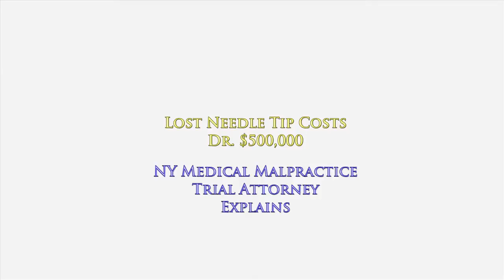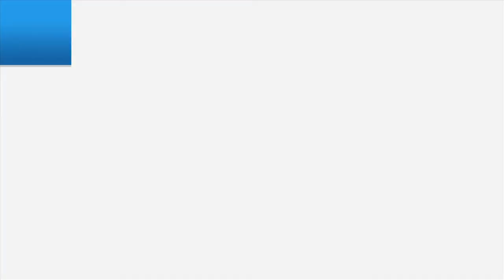Lost Needle Tip Costs Doctor $500,000; NY Medical Malpractice Attorney Gerry Oginski Explains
Lost Needle Tip Costs Doctor $500,000
NY Medical Malpractice Attorney Gerry Oginski Explains
NY Medical Malpractice & Personal Injury Trial Lawyer

The patient had a routine hernia repair surgery.
The surgery went well.

As the doctor was closing the patient, the tip of the needle that he was using to stitch the patient broke off within the surgical site.

The doctor looked for that needle tip.
He spent 10-15 minutes searching.

He couldn't find it.
After 15 minutes he gave up.

He decided to close up the surgical incision without finding this needle tip.

When the doctor saw the patient the following day in the hospital, he told him everything went great.

What he didn't tell him was at the tip of the needle was still inside of him. Find out why the doctor didn't tell the patient about the needle tip.

Find out what happened three years later that miraculously led to this patient finding the needle tip and what he needed to do next.

To learn more about how medical malpractice cases work in the state of New York, I encourage you to explore my educational website, ‪